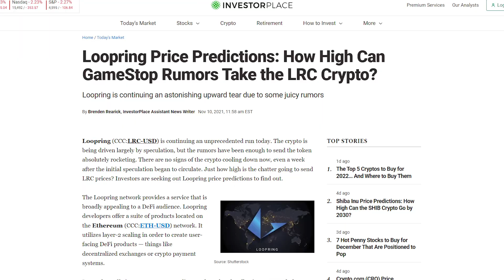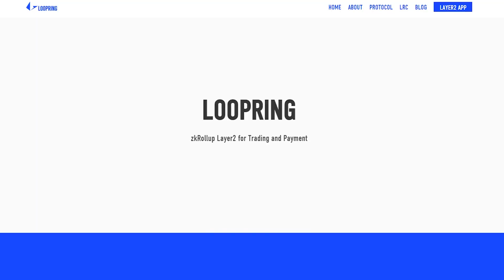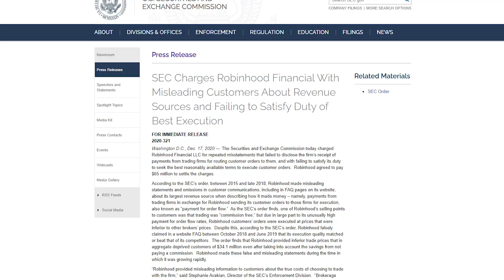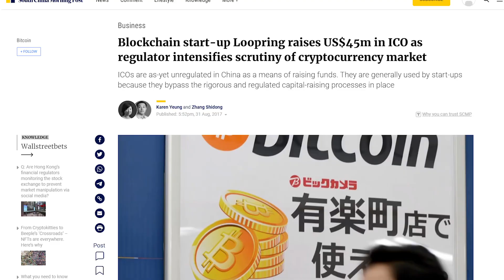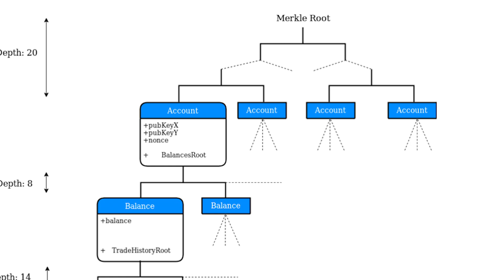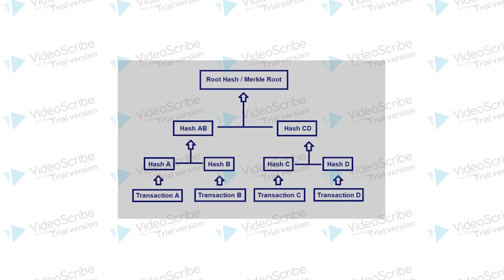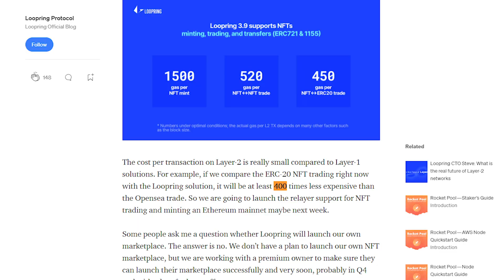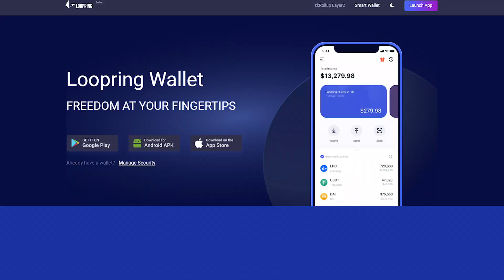What is LOOPRING and Why is GAMESTOP Building a NFT Marketplace on it?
GameStop is very likely building an NFT Marketplace on Loopring, but what made them choose Loopring? What is Loopring and how does it work? What is this ZK-Rollups we've been hearing all about? In this video, I'll be diving into evidence of why GameStop tapped Loopring for their upcoming NFT Marketplace, the background on Loopring, how it works (Layer 2, ZK-Rollups, Merkle Trees, and Zero Knowledge Proofs), the MAJOR Q4 Loopring Product, and my very own PRICE PREDICTION!

Favorite exchanges and lending/staking platforms:

Receive $10 of Bitcoin when you buy or sell more than $100 on Coinbase

Join Celsius Network and earn $50 in BTC with your first transfer of $400 or more:

Earn up to 8% interest on all coins on FTX Blockfoli. Get a free coin when you trade $10 worth.

Receive $10 on Blockfi when you sign up and fund your account with $100

Earn Passive Income on Your Cryptocurrency:
Use platforms like Blockfi, Celsius, Crypto.com, or FTX Blockfolio to earn up to 14.5% interest on your cryptocurrency assets! These platforms are able to pay these high interest rates to you because they lend your assets to institutional investors and users, and pass those gains to you.
I personally utilize FTX Blockfolio for Bitcoin and Eth up to the first $10,000. Then Celsius for specific alt coins that have great interest rates. Then Blockfi as a make-shift “savings account”. And then finally Crypto.com for everything else with long lock up periods, and my Jade Green Card to get interest rates like 12% on USDC!

FULL BREAKDOWN:
1. There has been rumors that GameStop is going to create an NFT Marketplace based on job postings. Through fancy detective work, it looks like that marketplace might be built on Loopring as seen in github code commits because it's opensource.

2. But what is Loopring? Well, Loopring is a Layer 2 solution that started off with Ethereum to make it easier for people to create a Layer 2 Decentralized Exchange. They provide the tools for others to create a DEX on their platform. It was founded by Daniel Wang who has an incredible pedigree as a software engineer and has even worked at Google as a Tech Lead. From the beginning, Loopring has made consistent progress and improvements to efficiencies and features. They had their ICO in 2017, and raised $45 Million of ETH, but unfortunately had to give a lot of it back due to Chinese regulations. After that, they had their mainnet come out in December 2019 and provided the first exchange to offer zk-rollups. Then in December 2020, they released their exchange V2 that was based on 3.6 version, along with their smart wallet. And most recently in Q3, they released support for NFTs.

3. How does Loopring work? They leverage ZK-Rollups to create a Layer 2 side chain to Ethereum. This works through two main components: Merkle Trees and Zero Knowledge Proofs. Merkle Trees work by structuring the data in a binary tree, hashing recursively up the tree, until you get to the root. From there the data has been rolled up and compressed. Now Zero Knowledge Proofs are used to hide the content because it's been hashed in the rollup, and it's used to provide proof securely and efficiently without revealing addresses or transactions.

4. But why NFTs on Layer 2? Because GameStop is smart. They have seen the insane gas fees on platforms like OpenSea, and they know if they release NFTs on Layer 2 and reduce the barrier of cost for NFTs to the retail investor, they'll have more customers coming to their platform. However, as of now, Loopring's Smart Wallet still has to be connected to Layer 1 (Ethereum), and that gas cost is in ETH which can run up to about $350. Because of that, Loopring is releasing the "Counterfactual Wallet" in Q4 of this year! This will provide a temporary solution until Eth 2.0 comes out, and provides support for NFT minting and trading without needing to connect to Layer 1 and paying the ETH fees. The fact that Loopring is trying to get this new wallet out in Q4 along with mentioning a "premium owner" for a marketplace, alludes to it most likely will be GameStop.

5. What price will Loopring get to? $12, compared to Polygon Network's (Matic) Peak.

NOTE: Your money on these platforms are NOT FDIC INSURED! Invest and store at your own risk. At the end of the day, do your own research to see what works for you.

Timestamps:
0:00 Introduction
1:30 What is Loopring?
3:44 How does Loopring Work?
4:31 Merkle Trees
5:47 Zero Knowledge Proofs
9:08 Why NFTs on Layer 2?
10:13 There's a catch?
10:35 HUGE Loopring Product in Q4!
11:50 Price Prediction